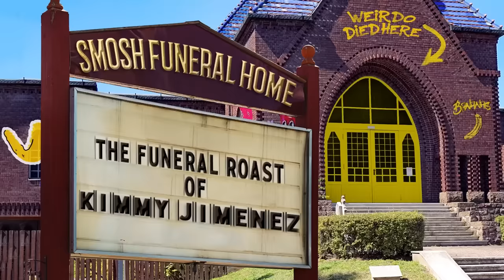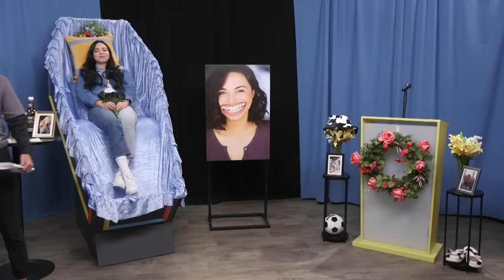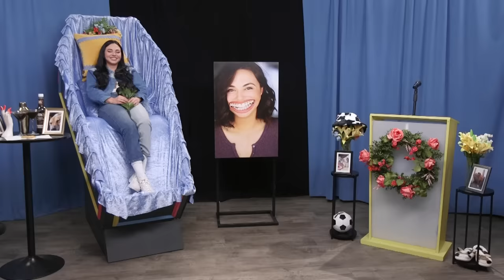Kimmy Jimenez Is Dead | The Funeral Roast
The nicest corpse ever.

Writers: Jeremy Elder, Janie Stolar, Courtney Miller, Patrick McDonald, Arasha Lalani, Kimmy Jimenez, Jacklyn Uweh, Noah Grossman, Olivia Sui, Shayne Topp, Tommy Bowe, Dana Mackin
Editor: Josh Fleury
AD/ Sr Coord: Jacqi Jones
Art Director: Cassie Vance
Asst. Art Director: Erin Kuschner
Art PA: Alex Aguilar
Audio Mixer: Greg Jones
Cam Op: Vida Robbins
Channel Manager: Lizzy Jones
Dir. Audience Dev & Distro: Rachel Evans
Dir. Production: Zoe Moacanin
DIT/AE: Robert Rice
DP: Brennan Iketani
Exec. Assistant: Erin Dougal
GFX: Winton Foulds
Office Manager: Selina Garcia
Production Coordinator: Heidi Ha
Production Assistant: Marcus Munguia
Wardrobe: Alicia Balderas